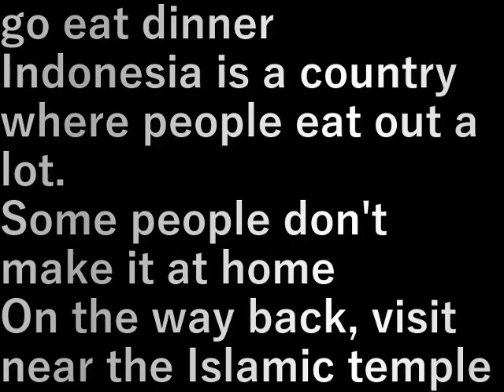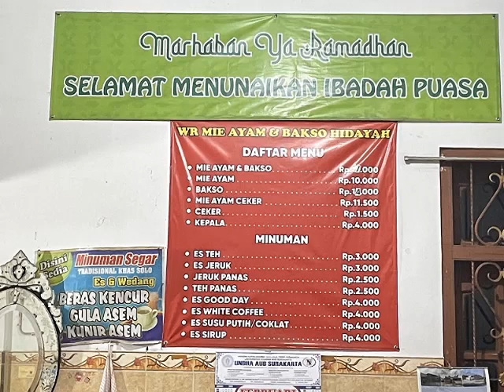インドネシア②.12ソロ市夜ごはんIndonesia②.12 Solo City Dinner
夜のご飯を食べに行く
インドネシアは外食の多い国
家では作らない人もいる
帰り道イスラム寺院の近くで見学

go eat dinner
Indonesia is a country where people eat out a lot.
Some people don't make it at home
On the way back, visit near the Islamic temple

設備屋の適当田舎暮らし